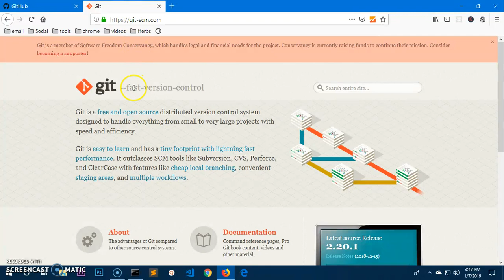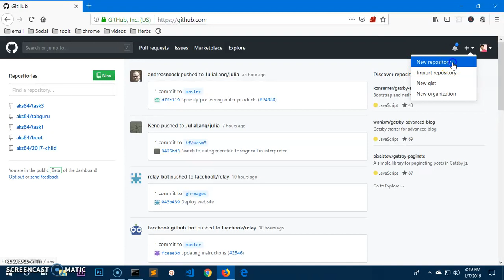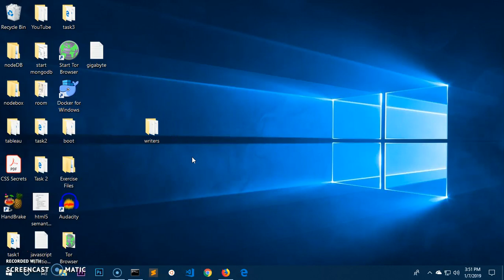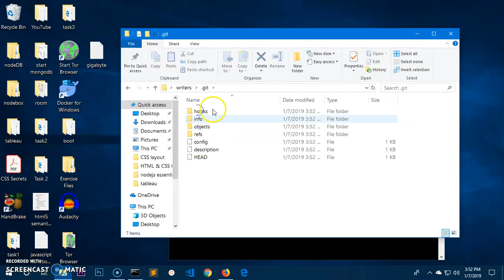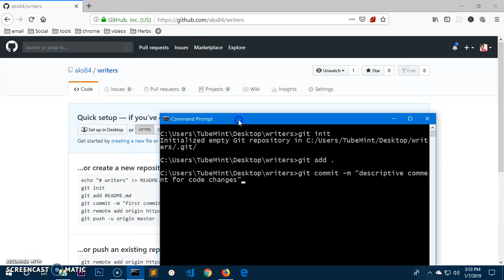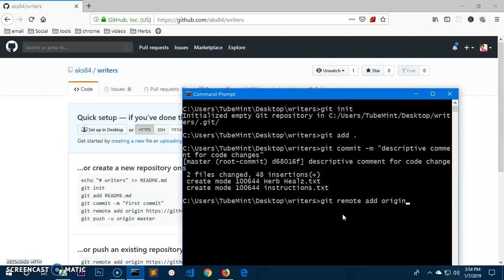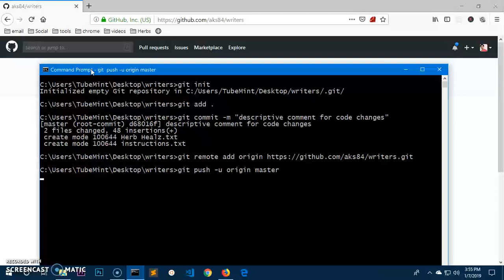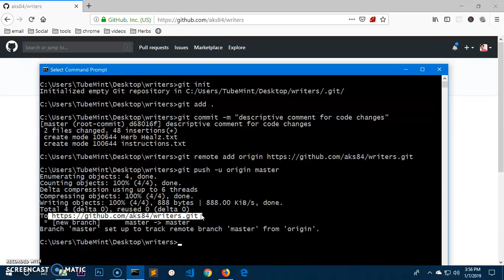How to push git repo from Windows 10 CMD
Best Web Development Course How to push git repo from Windows 10 CMD
In this video, I show you how to create a new git repository and push it to the origin master, using command prompt
- git init
- git add .
- git commit -m "comment"
- git add remote origin https/